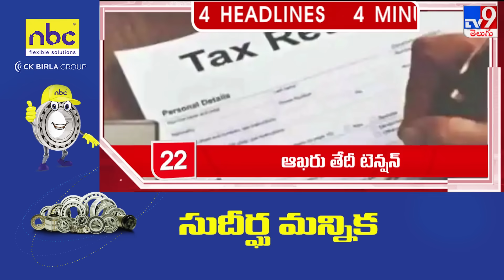4 Minutes 24 Headlines | 9AM | 31-07-2023 - TV9